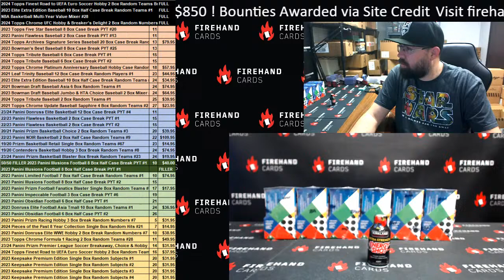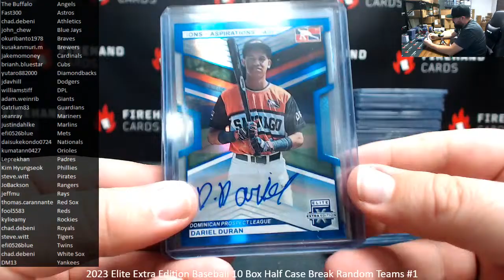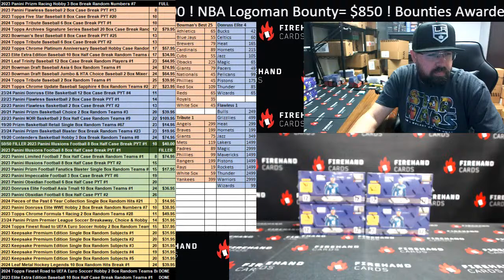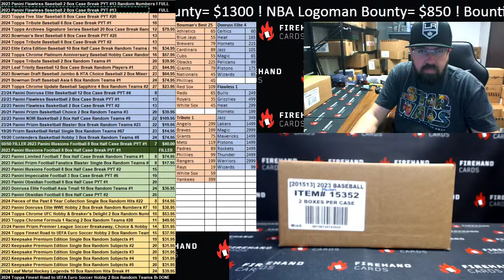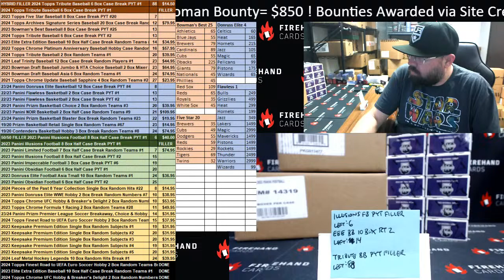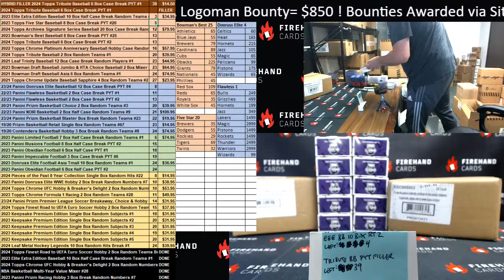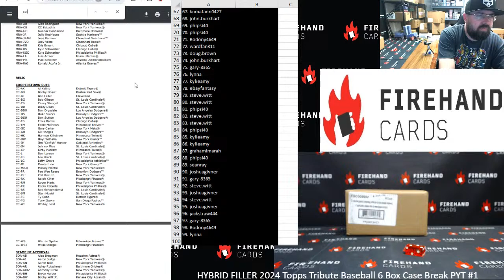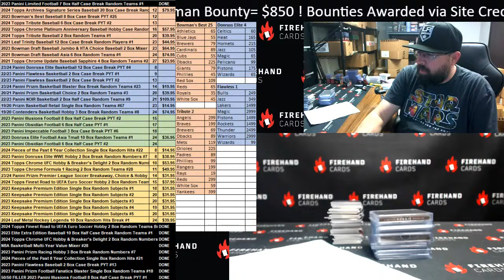Flawless BK! EEE & Tribute BB! Obsidian FB! Live Sports Cards Breaks w/Firehand Cards!